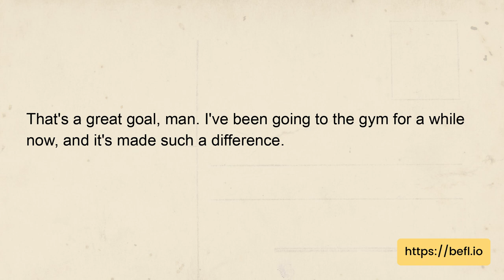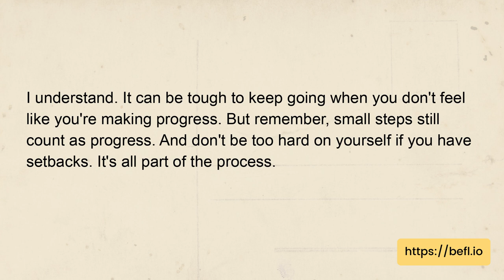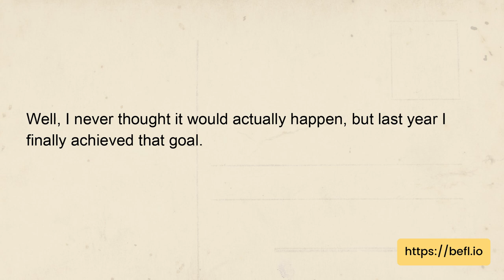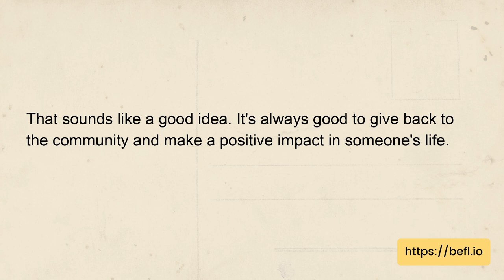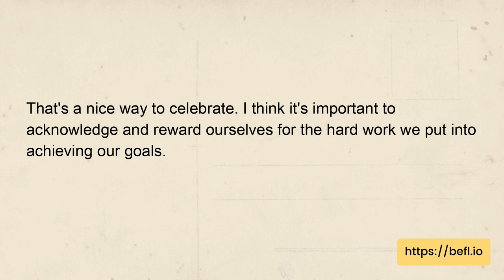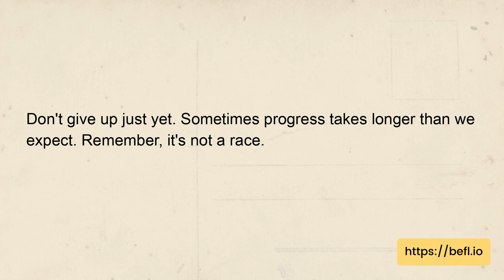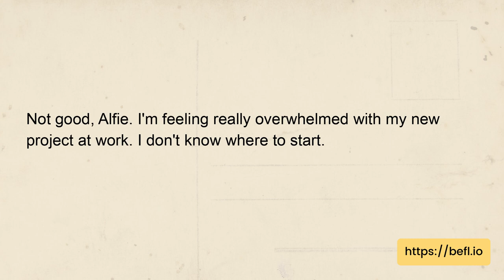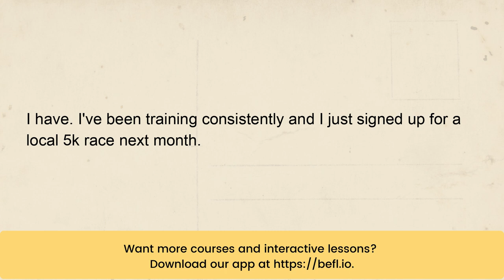Real English Conversations by Topics - Personal Goals and Achievements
📣🙌 Calling all backers and supporters! 🚀✨ Support our crowdfunding project and help us building an amazing app to give you a personalized learning experience with AI

Watch this daily English Conversations by Topics to improve your daily speaking and listening skill.

Each video has 50 natural, authentic English conversations to help you learn many useful vocabulary, phrases, expressions for daily conversations and small talks.